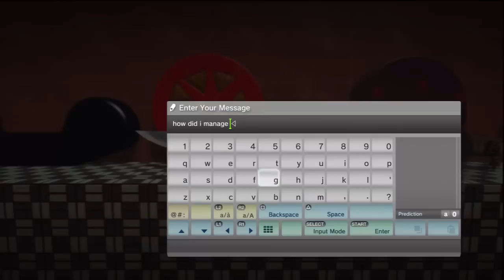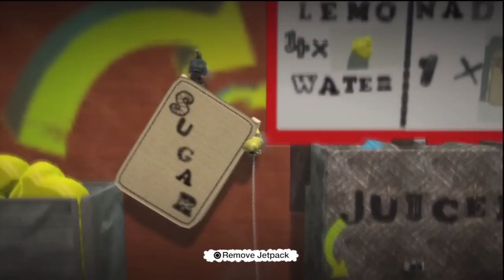Little Big Lunch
This is the community level, "Little Big Lunch," in Little Big Planet. It was a lot of fun!